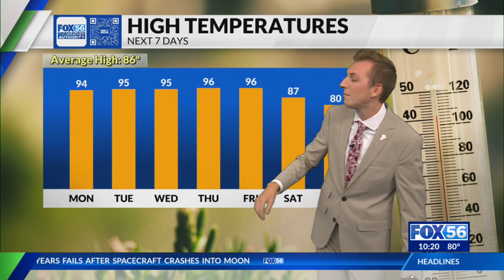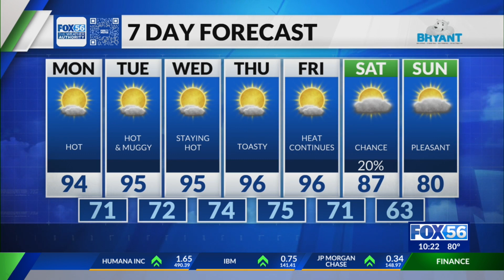Evening forecast 8/20/23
It was a hot one out there today, and the heat isn't going anywhere anytime soon.